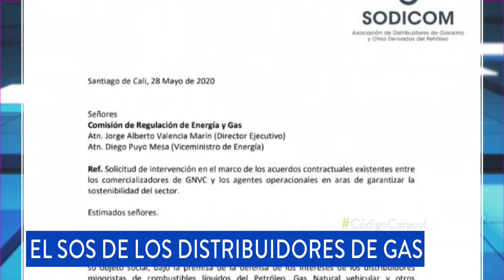Ángela Robledo pone una tutela para recuperar su curul en Cámara de Representantes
Aunque el Consejo de Estado falló a su favor, el presidente de la Cámara, Carlos Cuenca, no la ha reincorporado porque no lo han notificado.